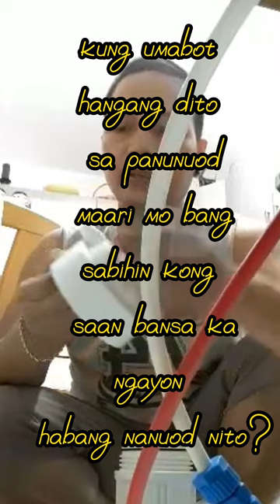How to change water filter purifier.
Save money from buying mineral water . use water purifier watch how to change water filter set.